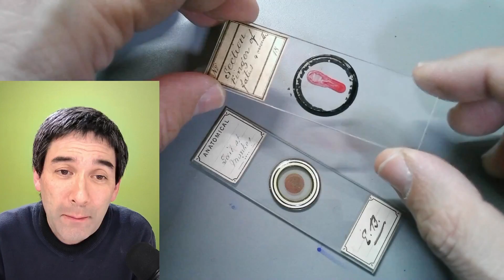Why you might not like these Microscope Slides...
Today, I’m showcasing two antique microscope slides that some might find controversial, but they are among my favorites. One is a cross-section of a monkey’s tail, revealing its bone, muscles, blood vessels, and hair follicles. The other is a section of a four-month-old fetal finger, showing detailed skin layers and glands. These slides are over 100 years old and provide a fascinating look into biological structures.